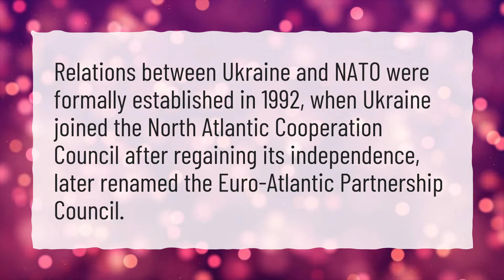Is Ukraine in NATO?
More About Why Is Russia Invading Ukraine • Is Ukraine in NATO?